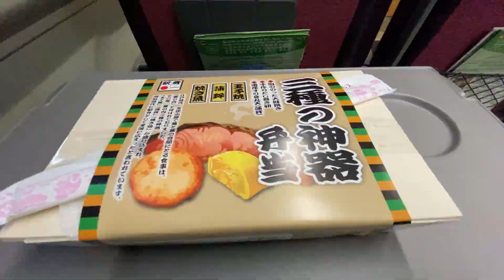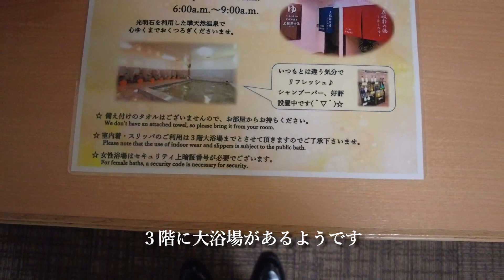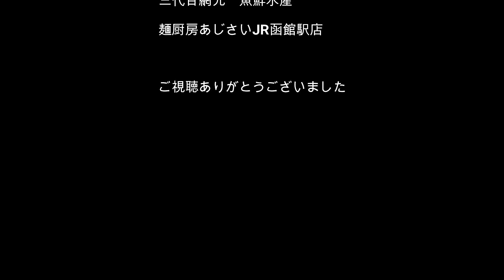【函館出張でホテル法華クラブへ泊る】朝食が美味しいと評判の法華クラブ、コロナを乗り越え朝食はさらにパワーアップしていました！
朝食が美味しいと評判の法華クラブ函館。以前にもましてパワーアップしていました！
今回、食べた分しか撮影していませんが、中華や和食はもちろん、サラダやデザート関係も充実していました。
次回からは朝食の際は、一度全食材をぐるりと見てから取ることにします。好きな食材が見えたら次々とお膳に乗せた結果、すぐにお膳は一杯になってしまい反省しております。まだまだ食べたいものが残っていました。

帰り際にいただいた”あじさい”さんのラーメン。塩って他店との差別化がなかなか難しいなと正直感じました。インパクトを出せないというか。もちろんスッキリスープにあっさり細麺は美味しかったですが。